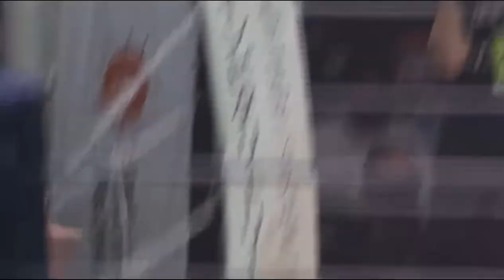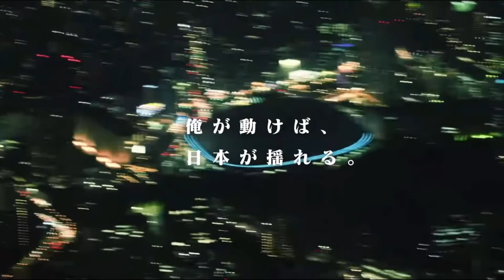【MAD】日本格闘技界【Ready Go!】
那須川天心
武尊
朝倉未来
朝倉海
堀口恭司
皇治
平本蓮
萩原京平
五味隆典
安保瑠輝也
弥益ドミネーター聡
風音
江川優生
山崎秀晃
レオナペタス
スダリオ剛
平良達郎
吉成名高
卜部功也
卜部弘嵩
浅倉カンナ
浜崎朱加
RENA
杉山しずか
大原樹理
AKIRA
石渡伸太郎
扇久保博正
金太郎
瀧澤謙太
井上直樹
野杁正明
ブラックパンサーベイノア
大雅
白鳥大珠
原口健飛
芦澤竜誠
ヤーマン
クレベルコイケ
ホベルトサトシソウザ
矢地祐介
山本アーセン
所英男
魔裟斗
山本KID徳郁
宮田和幸
フロイドメイウェザー
青木真也
木村フィリップミノル
斎藤豊
牛久絢太郎
トフィックムサエフ
堀江圭功
榊原信行

那須川天心/Ready Go!(prod.by VIGORMAN & GeG)

RIZIN

RISE

修斗